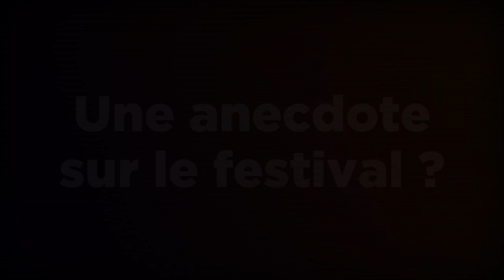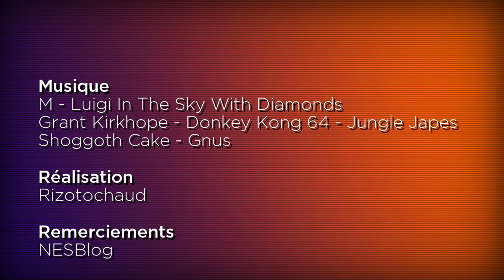Stunfest 2014 - Le Crowdfunding - Team Nesblog B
On a besoin de vous !
pour plus d'informations.